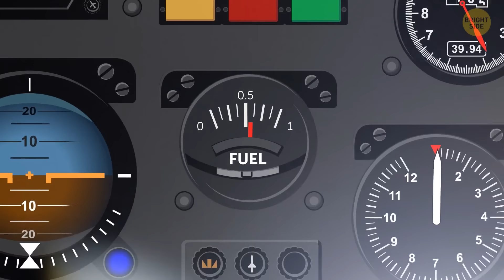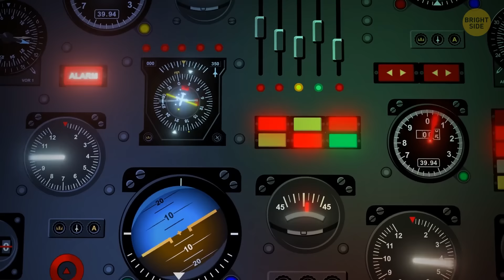Survivor Says Something New About the Bermuda Triangle Mystery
Why do ships and planes vanish without a trace in the Bermuda Triangle? If you draw up a map, trace a line connecting the island of Bermuda, Puerto Rico, Miami, and back to Bermuda, what do you get?  Yes, it’s a triangle – a sinister polygon known for mysteriously swallowing over 2,000 ships and 200 aircraft over centuries! And here's a story about the Bermuda Triangle you probably didn’t hear about.

So, the airplane involved was a Beechcraft Bonanza single-engine aircraft. Onboard, pilot Bruce Gernon had two passengers: his father and business partner. They took off from Andros Island in the Bahamas and headed northwest for the Florida coast. It was December 4, 1970. This was a typical flight Bruce had made dozens of times before! But this time would be different. They would face really unexplainable and maybe even mysterious things…

Preview photo credit:
Lancaster, USA - March 24, 2018, Beechcraft F33C Bonanza on display during Los Angeles County Air Show at William J. Fox Airfield: By betto rodrigues/Shutterstock.com,